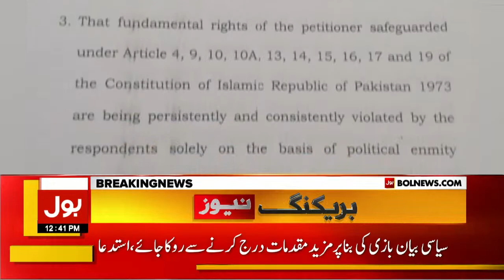Sheikh Rasheed Transfer to Karachi | Lawyer Big Appeal to Islamabad High Court | Breaking News